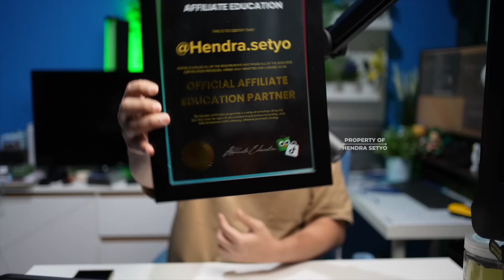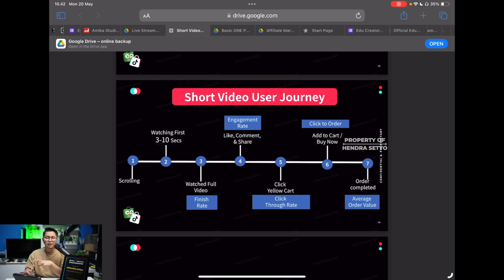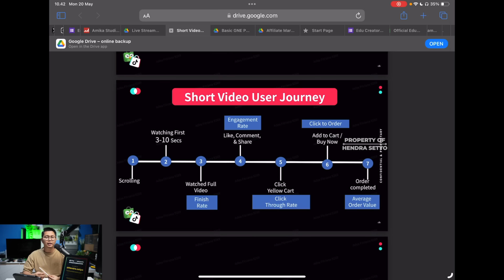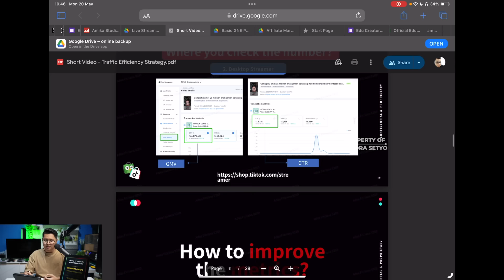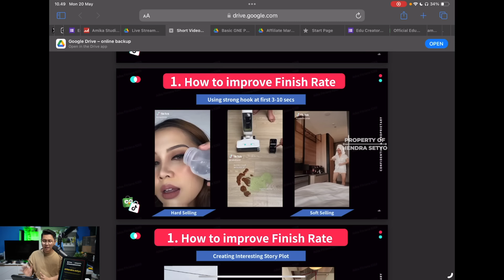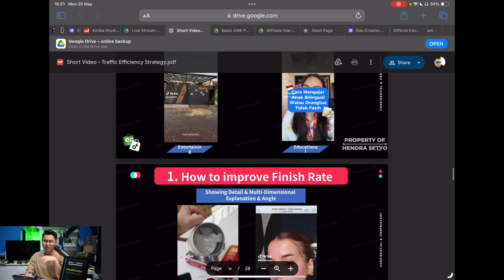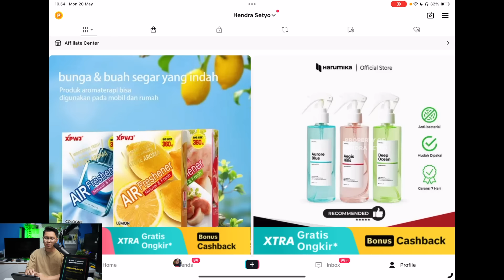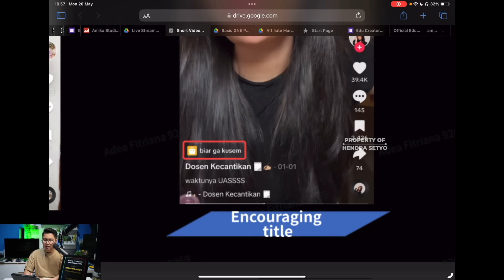BOCORAN DARI ORDAL NIH⁉️ GAJIAN 7 JUTA/HARI DI TIKTOK, PAHAMI TRICK DASAR INI !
Tips tiktok affiliate pemula, video kali ini merupakan seri lanjutan dari tiktok affiliate dari nol, dimana berisi tentang perjalanan saya dan juga strategi dalam menjadikan tiktok affiliate kerja sampingan untuk bisa dapat penghasilan tambahan.